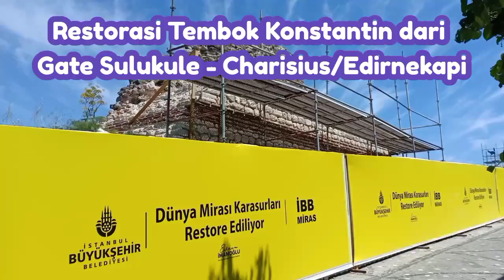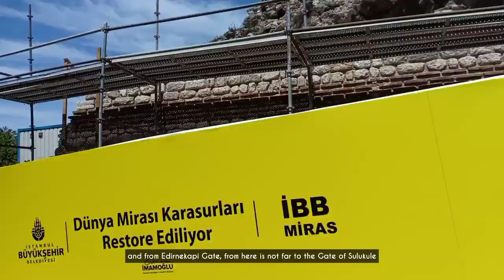Restorasi Tembok Konstantin dari Gate Sulukule - Charisius (Sulukule - Charisius restoration)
Restorasi Tembok Konstantin terus berjalan hingga saat ini. Proses restorasi sendiri sudah berlangsung sejak tahun 80an.
kondisi tembok dari Gate Sulukule - Edirnekapi sangat hancur. Tidak ada keterangan jelas di bagian mana dari tembok Konstantinopel yang hancur terkena serangan pasukan Fatih Sultan Mehmet. Dari keterangan yang ditempel hanya menjelaskan "kemungkinan di bagian daerah ini"